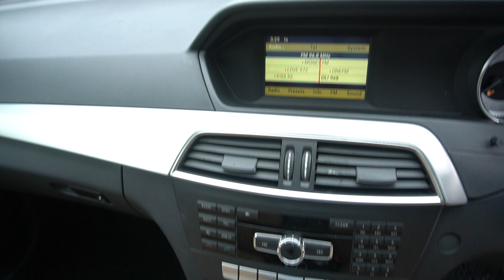SNC2604M YOM: 2011